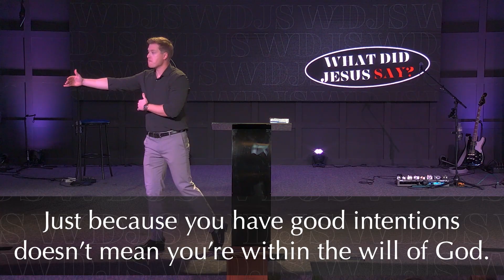"Whoever wants to be my disciple must deny themselves and take up their cross and follow me."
This week, Pastor Jared continues our current sermon series titled: What did Jesus Say? We hope this message is both challenging and encouraging to you in your journey with Christ Jesus our Lord. If you would like to know more about us, please visit us at xenianaz.org